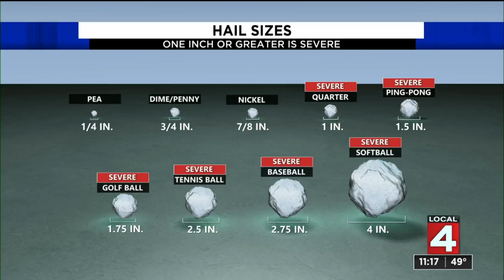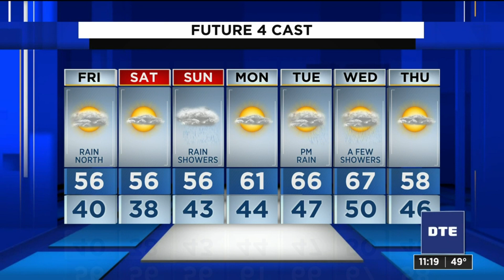Metro Detroit weather forecast Oct. 1, 2020 -- 11 p.m. Update